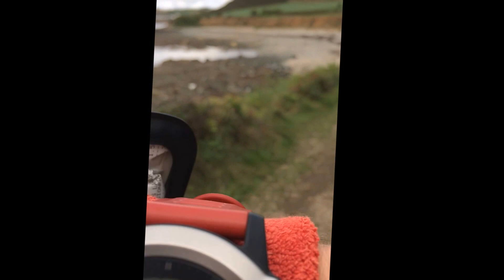Arc of Attriton 2017 short Recce Run Mud Crew (Acorn Ultra Antiques)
A not very good video of Part of the run including a section from Mousehole and a rocky beach. still not sure where we went wrong and ended up on the beach.Also changes ratio because of the stupid Iphone 6